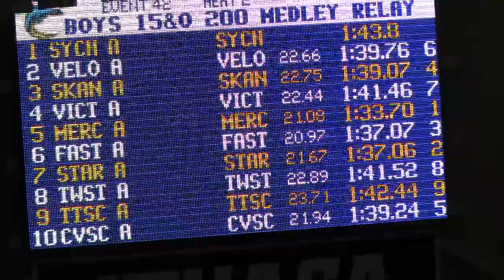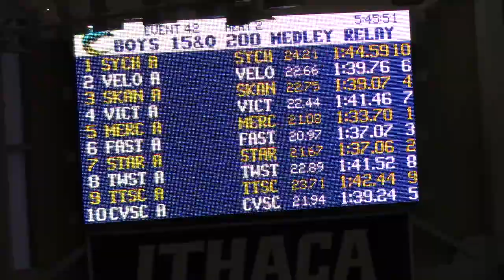2019-3-9, Golds Finals, 200 Med Relay